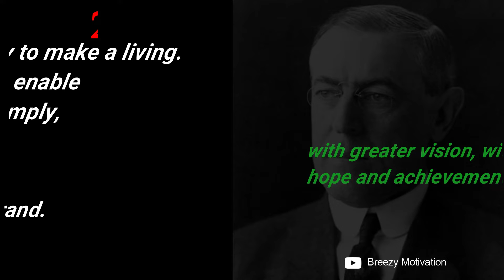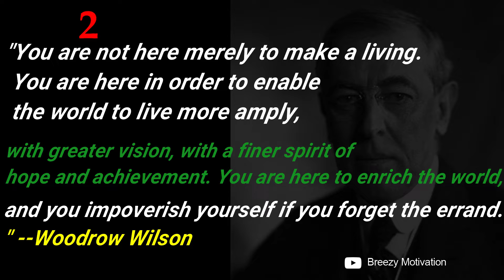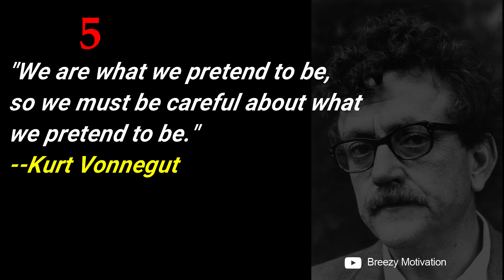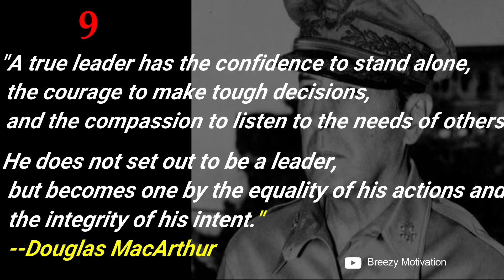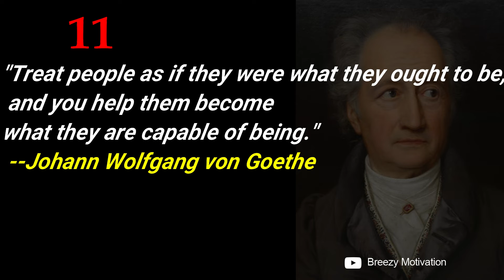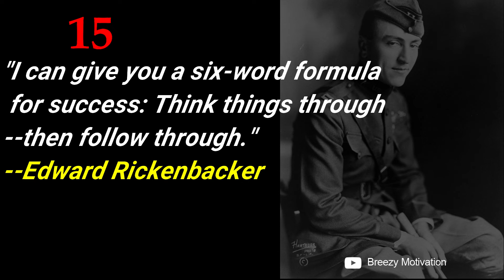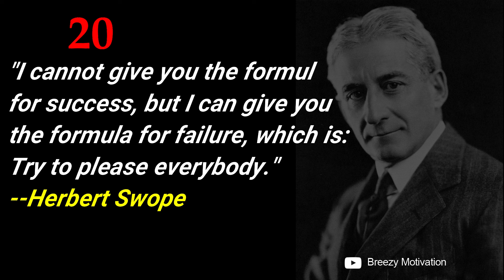20 Best Leadership Quotes Of All Time | Quotes Of Leaders |Ronald Reagan | Mahatma Gandhi | Ray Kroc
20 Best Leadership Quotes Of All Time | Quotes Of Leaders | Breezy Motivation